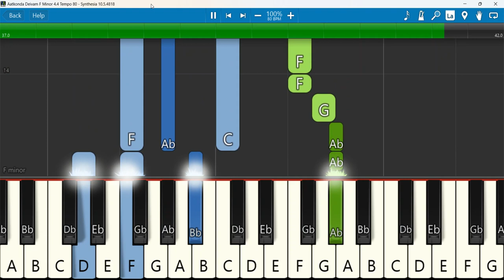Aatkonda Deivam Keyboard Notes F Minor 4/4 Tempo 80 SN | ஆட்கொண்ட தெய்வம்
Aatkonda Deivam Keyboard Notes | ஆட்கொண்ட தெய்வம் | Father S J Berchmans
Keyboard Notes